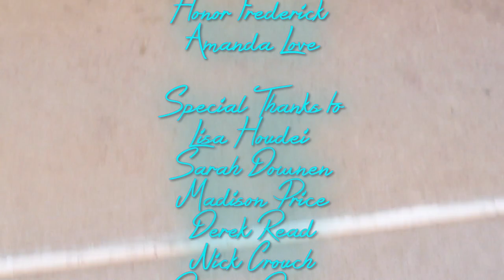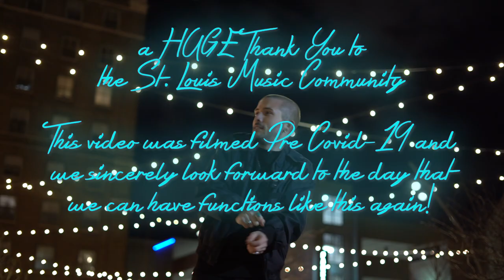Drangus | Tokyo Tuesdays (film by | tigre)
Tokyo Tuesdays official music video by Drangus | follow @drangus_music

Created by: Tom Pini, Anthony Patten, and Calvin Tigre
Director/Editor: @calvin_tigre
Lighting/Grip/Party Girl: @honorahhh
Practical fx/Party Girl: @miranda.munguia
Dance Partner: @adtheg

Drangus is: @electric_david, @halfclone, @keithbowmandrums